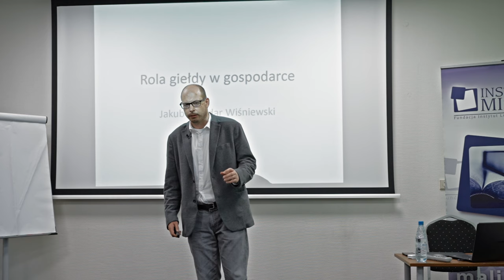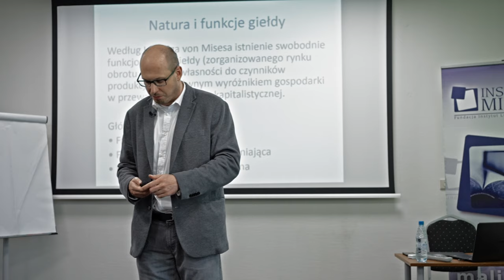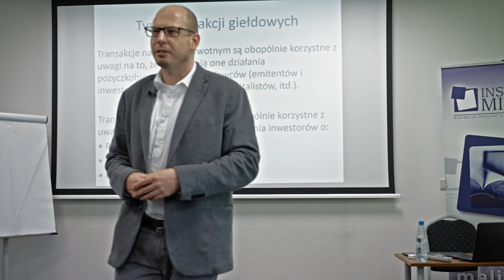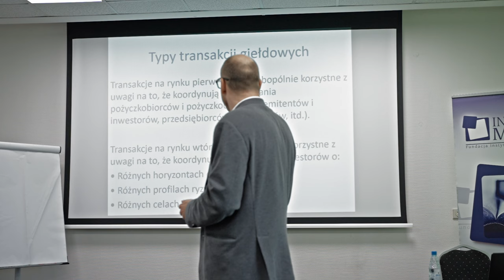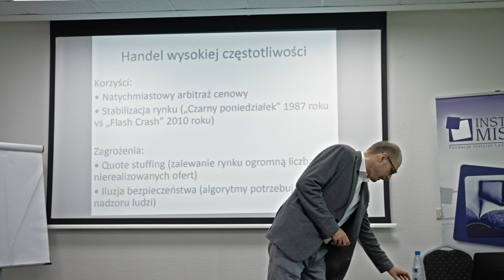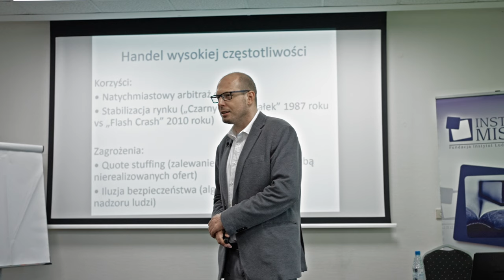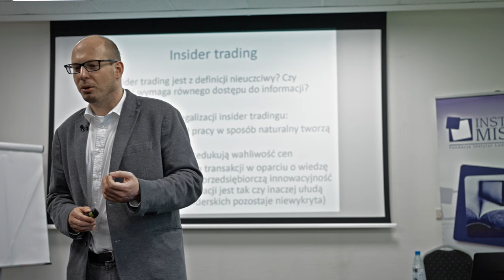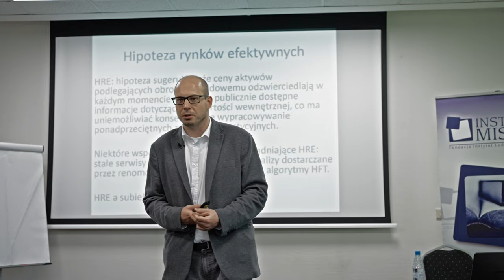Giełda to nie gra o sumie zerowej!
Wykład dra Jakuba Bożydara Wiśniewskiego wygłoszony podczas Szkoły Ekonomicznej 2022 w Falentach.

🧑‍🎓 Wesprzyj udział młodych i zdolnych w Szkole Ekonomicznej! Kształćmy wspólnie elitę polskich ekonomistów